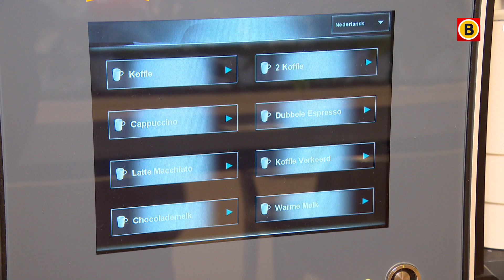Deze burgemeester is BLIND | Omroep Brabant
Nog maar acht procent ziet Marcel Oosterveer, de nieuwe burgemeester van Waalre. Maar die beperking heeft hij juist tot iets positiefs weten te draaien. Al het Brabantse nieuws volgen?